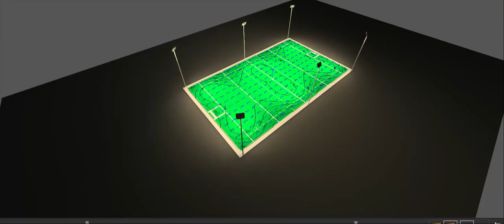Rugby Pitch Lighting Design Video GLOLED Department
We make LED Lights.  Manufacturer of LED lights in India.
If you are you planning to construct a new house or willing to renovate your existing house? Here is an option to make your house luxurious with amazing lights. You may be seeking for ledindia ledlights gloled glolights gloledlights We make LED Lights. Manufacturer of LED lights in India.
If you are you planning to construct a new house or willing to renovate your existing house?  Here is an option to make your house luxurious with amazing lights.best lights wholesaler in the market but most of the stores across the city sell branded lights with little profit margin, so that doesn't going to help you in saving money to get best lighting product for your residential or commercial building. Many of us always try to save some money while purchasing best product in the market for our needs but we couldn't save due to no one won't offer best products at lowest prices but fortunately we found one company who manufacture LED lights in Hyderabad and sell all their products at very reasonable prices which can be afford by any people.

GLO LED Private Limited is a manufacturing company located in Prasanthi Nagar, Kukatpally, Hyderabad. We are making LED lights past five years and selling them across all over India under very best prices. We do manufacture almost all type of LED lights for residential and commercial purposes. Those light models which we buy from other marketing brands will also be available under this brand at very low price.  Prices are 20-50% Less than other light brands in the market. Those who are willing to start their own light factory outlet can also approach them and start their own light store across the Andhra & Telangana states. For people from other states can get distribution from us.

Those regular customers who wish to get lights under wholesale prices can visit our factory outlet and explore wide variety of lights and purchase them. For bulk purchases you can get quotation from us by sending email to Also we are offering home delivery service to all our customers across the country.

GLO LED PVT LTD
GLO LED Factory Outlet
50% Less Price Than Market Brands
Cheapest Electronics
Cheapest LED Lights
Buy LED Lights from Factory
Wholesale Lights Manufacturer
Buy Cheapest Lights
Buy LED Lights at Factory
Low Cost Lights
Fancy Lights Store
Fancy Lights Wholesaler
Low Budget LED Lights
Top Electronics Wholesaler
Best Electronics whole seller
electronics factory outlet
Cheap light market in hyderabad
best light market
lights under low price
lights under discount price
best factory outlet for wholesale electronics
best factory outlet for wholesale lights
electronics under cheap price
best electronics under low pricing
best lights under low pricing
best led lights under cheap price
best lights store in hyderabad
Cheap & Best Lights Store
Factory Outlet Sale
Lights Factory Outlet Sale
Buy Lights from Manufacturer
Wholesale LED Lights Market
Lights Wholesale Market Hyderabad
LED Lights Factory
Lights Manufacturer
Lights Factory Tour
LED Factory Visit
LED Lights Business
How LED Bulbs Are Made
LED Light Production
LED Bulb Factory
LED Lights Factory Outlet
LED Lights Manufacturer
LED Light Manufacturing Process
LED Lights Assembling
How Light Bulbs are Made
How Tubelights are Made
How LED Lights are Made
LED Lights Making Process
LED Bulbs Making Process
Electronics Factory
Electrical Factory
Hyderabad Lights Factory
Manufacturer of LED Lighting Products
Lights Manufacturer in Hyderabad
Lights Wholesaler
Lights Wholesale Market
Complete Technical Knowledge of LED Bulb Assembling in Telugu

Assembling LED Lights
Save upto 50% on Lights

LED
LED BULB
LED LIGHT
BULB
LIGHT
ASSEMBLING
LED BUSINESS
LED Light Assembly Factory Tour
LED Garden Lights
LED High Bay Lights
LED Bulbs
T8 Lights
LED Projects
RGB Lights
Street Poles
Switches
Wires